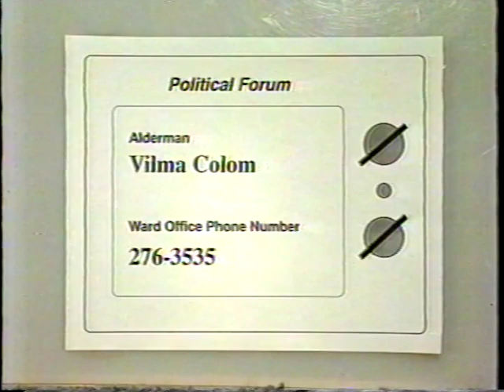CLASSIC CHICAGO POLITICIAN! Vilma Colom Logan Square Alderman Call In Show 1990's